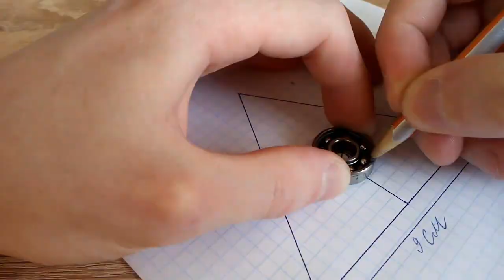Как сделать спиннер? / How to make a spinner?